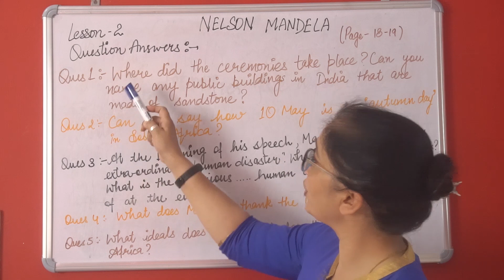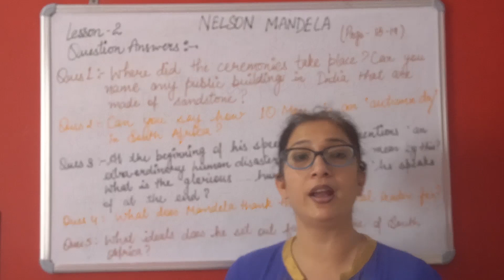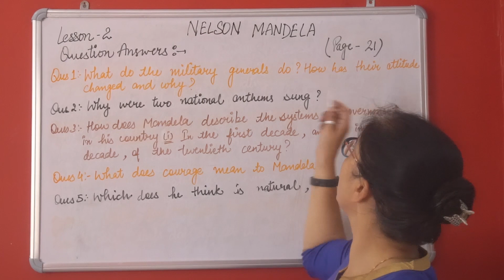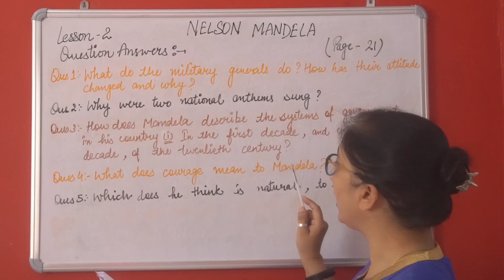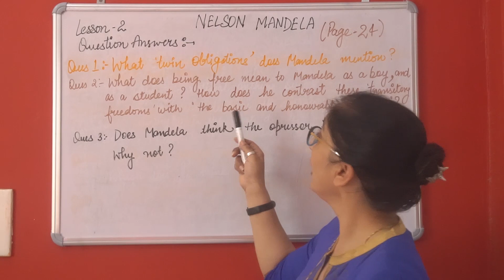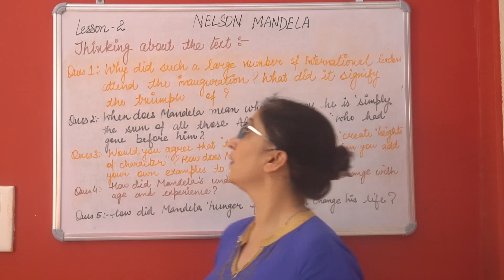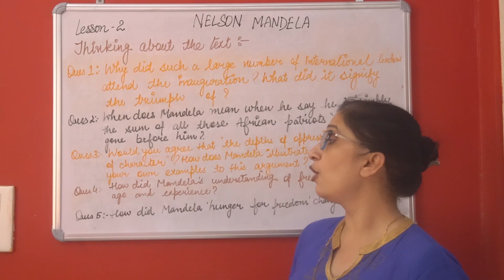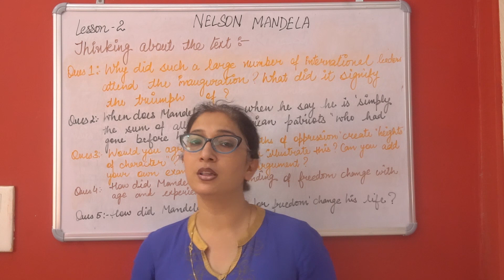QnA| Long Walk to Freedom | Nelson Mandela | First Flight | Class 10 | Session 3| Hindi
Content
1. Chapter -2 Long Walk to Freedom
2. Question and Answers
3. Comprehension Check
4. Learning

Extract is taken from autobiography of great African Leader and its about his experiences and feelings that bring him to struggle for welfare of his fellow. Nelson Mandela shares how he feels to be in slave and how it impacts mentality of both . Dont miss to watch out the amazing explanation line by line

Reetu Sharma , is an English teacher and serving as administrator. She is passionate about education and understanding the pain that our education system is going through , she come forward to help students of class 10.

She share her classes for all the students who are willing to take their syllabus forward.

Lockdown will not be the barrier when our teachers are passionate and students are willing to learn.

Happy learning.

Teachers are truely our lockdown Warriors